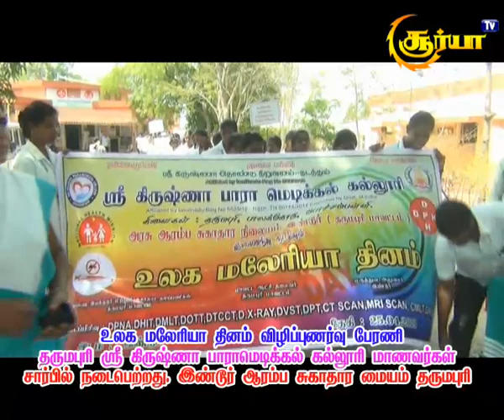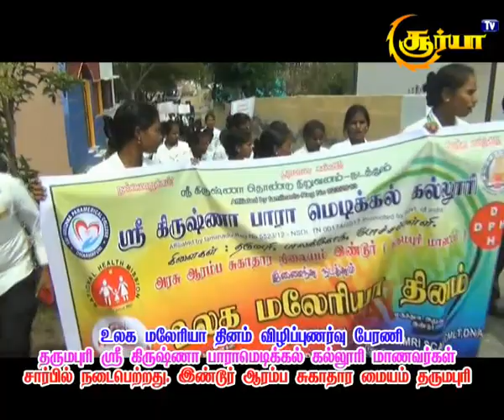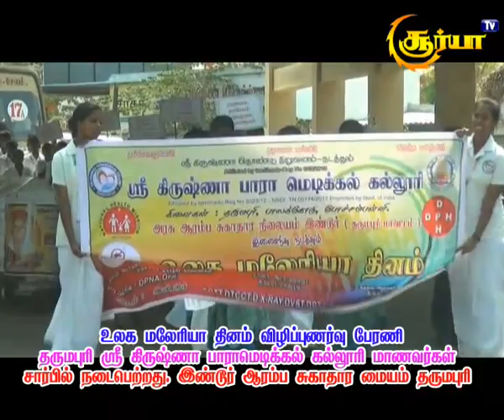உலக மலேரியா தினம் விழிப்புணர்வு பேரணி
தர்மபுரி ஸ்ரீ கிருஷ்ணா பாராமெடிக்கல் கல்லூரி மாணவர்கள் இன்டூர் ஆரம்ப சுகாதார நிலையம்